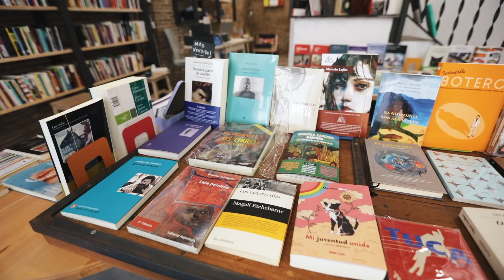LIBRERÍAS POR SUS LIBREROS: Lata Peinada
Lata Peinada abrió sus puertas en abril de 2019 y desde entonces se ha convertido en un referente de la literatura latinoamericana en Barcelona. El 16 y 17 de octubre organizará por segundo año consecutivo el II Festival de Literatura Latinoamericana.

Agradecemos la participación de Sofía 🤗 y Ezequiel 🤗 y seguiremos sus recomendaciones📝.